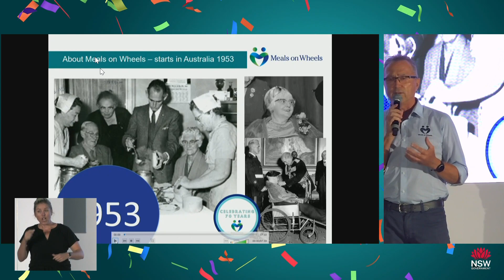NSW Seniors Festival Presentation, Chris Watt, Meals on Wheels is 70years young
2023 NSW Seniors Presentation
By: Chris Watt, President of Meals on Wheels NSW
Meals on Wheels celebrates 70 years in Australia
Happy Birthday sung by Nathan Foley